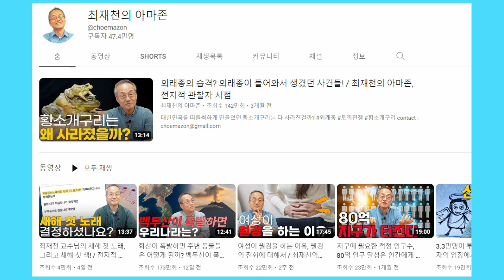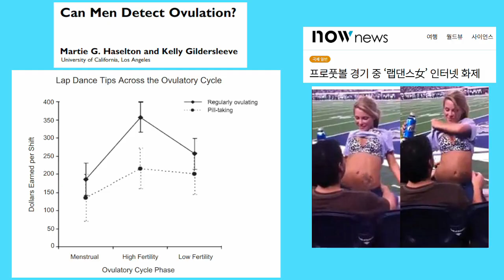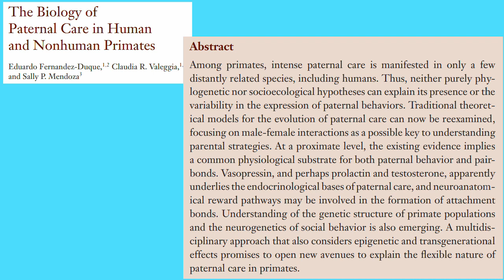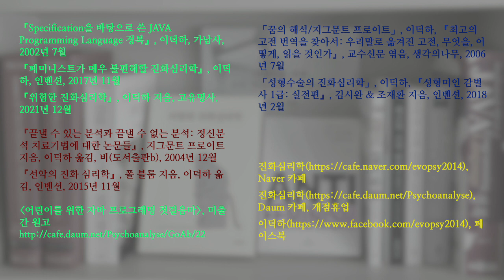연애심리 진화심리 26. 김포퍼 채널의 엉터리 진화심리학에 현혹되지 마십시오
김포퍼 채널의 인기가 상당합니다. “최재천의 아마존” 빼고는 진화심리학을 본격적으로 다루는 한국 유튜브 채널 중에는 인기가 가장 좋은 것 같습니다.

하지만 오류가 너무 많습니다. 그 채널을 통해 진화심리학을 처음 접한 사람이 진화심리학에 흥미를 느끼는 정도까지는 좋습니다. 하지만 거기에서 진화심리학을 제대로 배울 수 있을 것이라고 기대하면 안 됩니다.